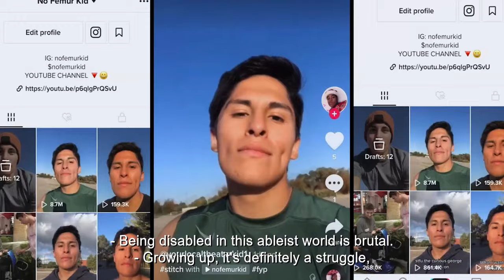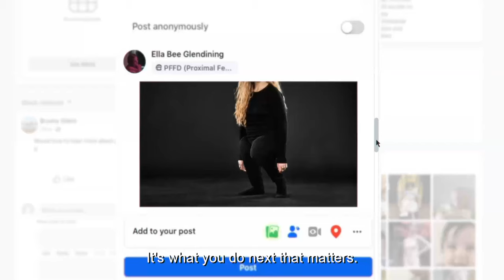Is there anybody out there? — Documentary Trailer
Inhabiting a bizarrely unusual body (the body I love), and navigating daily discrimination, I search the world for another like me. Is There Anybody Out There?

My body is extremely unusual, and I’ve never seen another like my own. ‘Is There Anybody Out There?’ is a personal documentary following my search to track down other individuals with the same rare disability as me. The film also explores the experience of being a disabled pregnant woman as well as the emotional process of becoming a mother, when I unexpectedly find out I am pregnant. Perhaps more than anything however, this story is about ableism – about living in a world where you’re seen as less than human – and what it takes to love yourself fiercely despite this.

Director: Ella Glendining

Janine Marmot

Length: 87 min
Release date: January 22, 2023 (United States)
Country of origin: United Kingdom
Language: English
Production companies: Hot Property Films Tigerlily Films

Reviews:
"Her interview with him, which has more than one surprise, is one of the film's most powerful moments. Getting to know everyone's journey here, including that of Glendining, is the movie's greatest gift." Nick Allen is the Senior Editor at RogerEbert.com

"It’s all about how society responds to these cues and how we all can collectively work toward creating a more sensitive environment around us." ARYAN VYAS, high on Films

"The film admirably uses a personal point of view to make visible underrepresented perspectives, but also the experiences of people with invisible disabilities. "  PAT MULLEN, POV

"Is There Anybody Out There?" is a documentary about a filmmaker who inhabits and loves her unusual body searches the world for another person like her, and explores what it takes to love oneself fiercely despite the pervasiveness of ableism. The film presents an nice insight about the struggles of a woman with dwarfism and how her situation has impacted her personal life."

Throughout, the direction offers pretty good insight on the disease of dwarfism and how it impacts the filmmakers journey. There are good discussions, music and style throughout and some moments were pretty touching.

Overall, a pretty good documentary.
Rachel Roberts